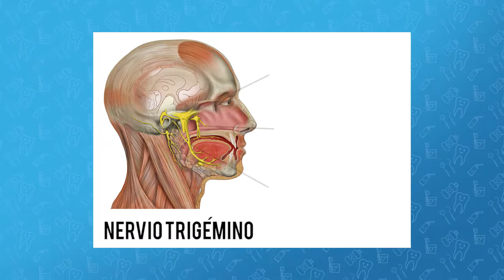Dolor en mitad de la cara - Muela del Juicio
Cuando la muela del juicio toca el nervio trigémino, se produce un intenso dolor y entumecimiento en la mitad de la cara 🦷🦷🦷🦷.

Este nervio causa sensibilidad en el párpado, mejilla y oídos. Si es tu situación actual, lo mejor es que un dentista lo revise lo más pronto posible.

¡Somos New Look Dental tu dentista en Cancún!